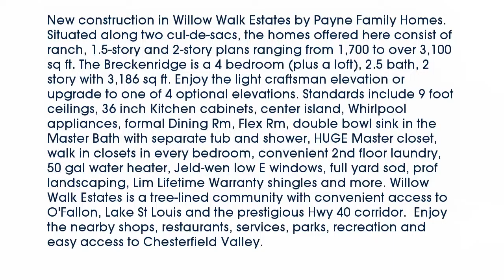Real estate for sale in - MLS# 14009269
63385
MLS# 14009269

New construction in Willow Walk Estates by Payne Family Homes. Situated along two cul-de-sacs the homes offered here consist of ranch 1.5-story and 2-story plans ranging from 1700 to over 3100 sq ft. The Breckenridge is a 4 bedroom (plus a loft) 2.5 bath 2 story with 3186 sq ft. Enjoy the light craftsman elevation or upgrade to one of 4 optional elevations. Standards include 9 foot ceilings 36 inch Kitchen cabinets center island Whirlpool appliances formal Dining Rm Flex Rm double bowl sink in the Master Bath with separate tub and shower HUGE Master closet walk in closets in every bedroom convenient 2nd floor laundry 50 gal water heater Jeld-wen low E windows full yard sod prof landscaping Lim Lifetime Warranty shingles and more. Willow Walk Estates is a tree-lined community with convenient access to OFallon Lake St Louis and the prestigious Hwy 40 corridor.  Enjoy the nearby shops restaurants services parks recreation and easy access to Chesterfield Valley.